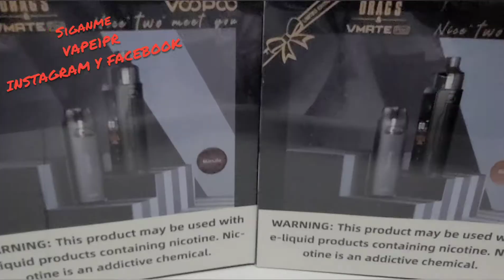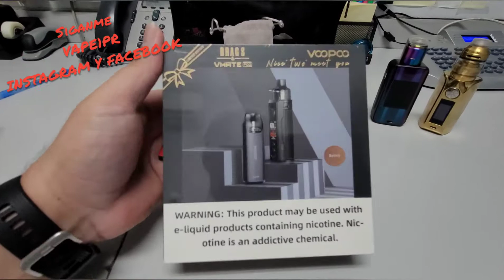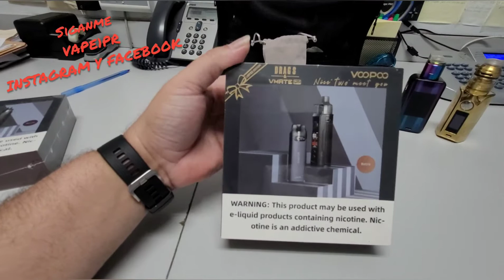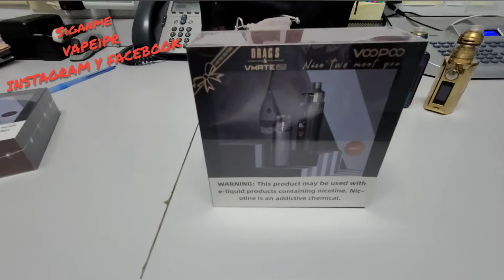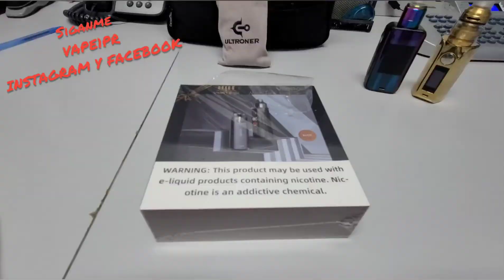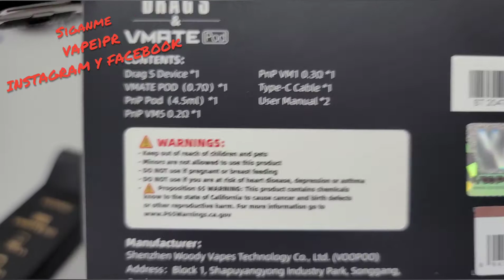Sorteo Reyes Magos🥳DRAG &VMATE Limited Edition(unboxing mini🤪😁) o Drag Nano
Sorteo el 6 de Enero 2021
Reglas:🤷‍♂️
Estar Suscrito
Compartir a 2 personas(no👎famosos)
Comentar este video
Enviar Capturas de que compartiste a 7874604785 WhatsApp
👀OJO 👀
Si nunca has jugado en mis rifas el Premio es DRAG NANO al final del video deje fotos
Se verificará al ganador de no cumplir con todo se volverá a rifar
El ganador se subirá en Instagram y Facebook VAPE1PR
POR AHORA SOLO PUERTO RICO